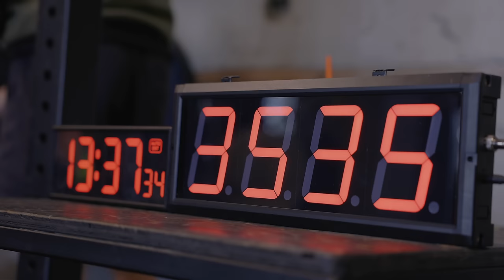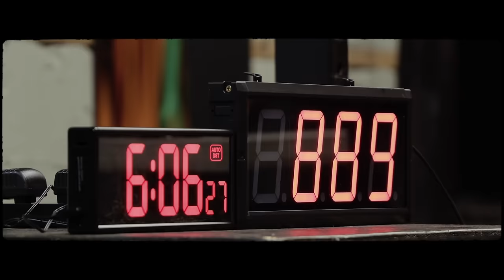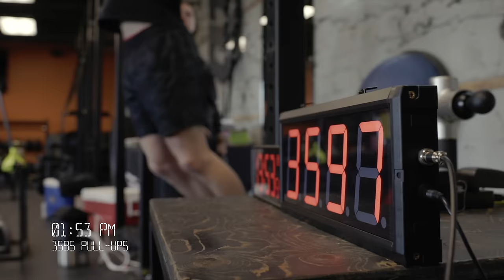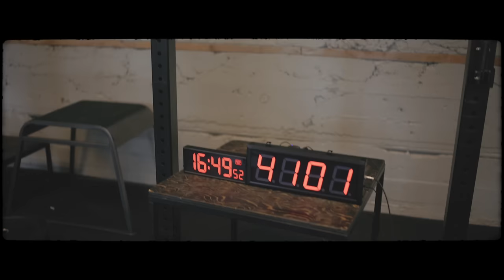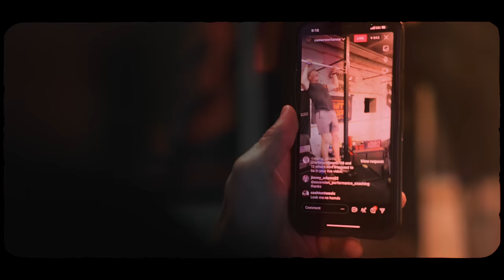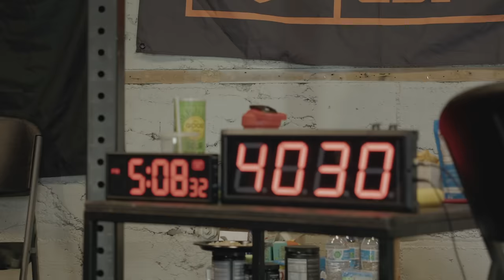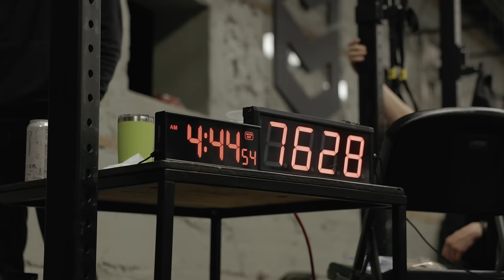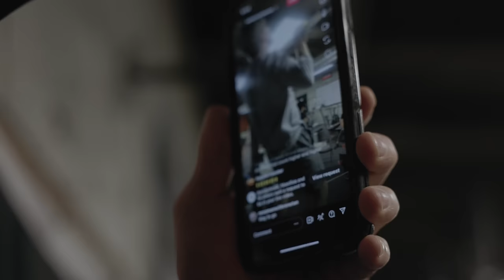8100 - Breaking the World Record for Most Pull-ups in 24 Hours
Had one goal from April to October and that was to get the title of most pull-ups in 24 hours.
Dreamed of this moment for months, each and every day.
I would wake up in the middle of the night to go pee and would be counting reps in my mind, "1, 2, 3, 4, 5..." as I would normally train with sets of 10.
This day was far from my best performance and I actually had much better training days prior to this where I was going faster and had zero stomach issues.
You never know how your body will react in a 24 hour span though and despite all of that, I was able to get it done.
While the record has since been broken, nothing will take away the accomplishment that myself, my family and my friends did on that day in October.
Keep in mind that I did all of this training with a full-time job. I don't get paid to do pull-ups and I would have to make time for it every week leading up. The point is, if it means a lot to you then you'll make time for it.
Couldn't have done it without my wife, Alicia, who supported this idea from the start. If you don't have someone who supports your dreams then you're with the wrong person haha. But seriously, it matters a lot.
3 times a week I'd do 2,000 pull-ups to get me in shape for the 8100. From April to October, I increased my max by 4,000 reps. All it takes is all you got. Would do pull-ups two hours prior to work and get 1,000 done and then do the remaining 1,000 after work and get done around 7pm.
Lonely nights are a must if you want to be the best.
My brother, my dad, my wife, my friends... couldn't thank them enough if I tried. Also, Eric McCormack is an absolute legend. Such a good trainer, coach, person. Couldn't have done it without his intensity and encouragement.
Lastly, thank you Luke Dusenbury for making this film and capturing this moment! He's the greatest videographer in the game and his vision for his films is like dang Spielberg.

Anyway, onto the next!

Their energy products helped me stay awake during these 24 hours and they're products I use every day. Protein shakes, energy supplements, fish oil. They got it all and I recommend them.

Best gym apparel in my opinion. Rocked their stuff in both attempts and do every time I go to the gym. They're like lululemon, but for men.